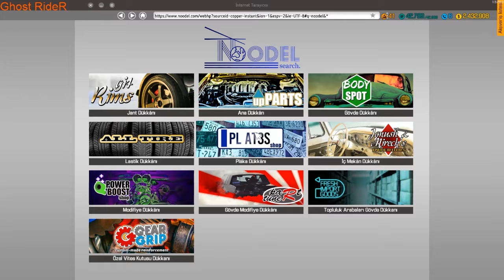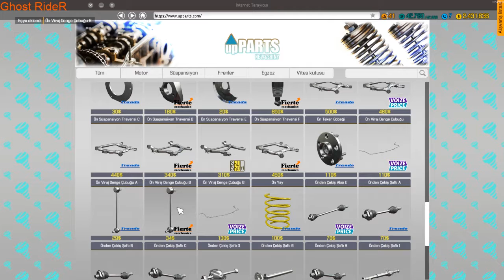Car Mechanic Simulator 2018 #6 Salem Spectre Fastback V8 / Normal Sipariş 2503 Dolar Kar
Ettiğimiz Kar: 2503 Dolar
Km: 242391
Motor Kodu: V8 2carb OHC
İşin Açıklaması: Şasiye komple bir bakım yap
Değişen Parçalar:
1x Alt Süspansiyon Bağlantısı
1x Çift Kanallı Amortisör
1x Direksiyon Kremayeri
1x Gergi Çubuğu
5x Kauçuk Burç
1x Ön Amortisör Üst Yatağı
1x Ön Direksiyon Çatalı C
1x Ön Teker Göbeği
1x Ön Viraj Denge Çubuğu B
1x Ön Viraj Denge Çubuğu B (uzun tel şeklinde olan)
1x Ön Yay
1x Poyra Yatağı
1x Rotbaşı
1x Üst Salıncak